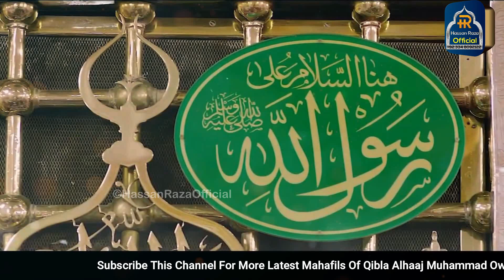Shehar e Nabi Teri Galiyon Ka || Mehfil e Naat 3 Nov 2023 || Alhaaj Muhammad Owais Raza Qadri